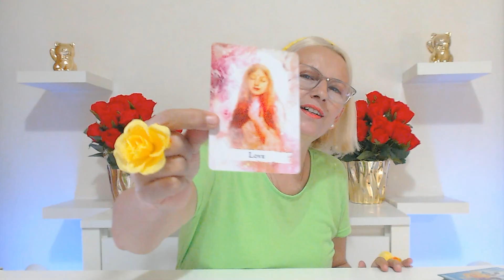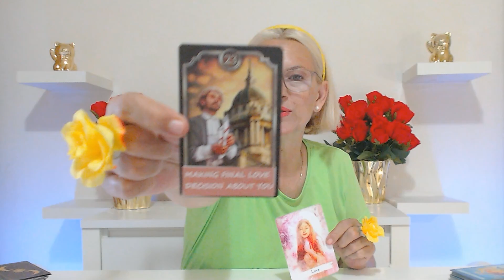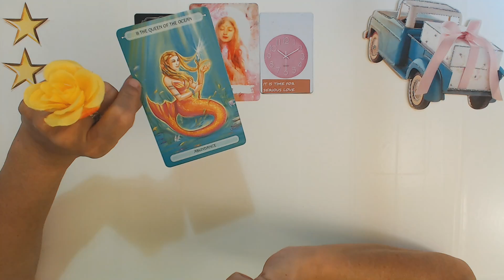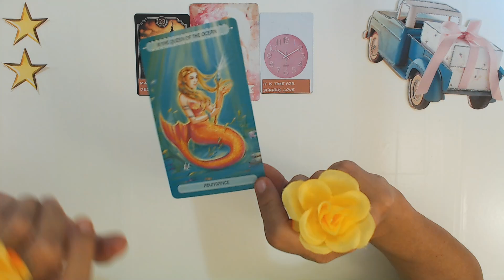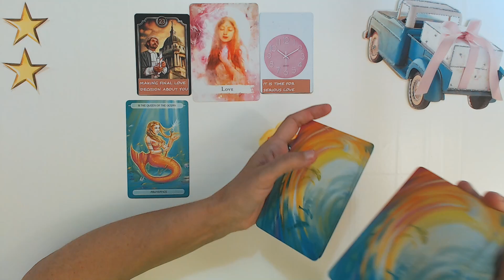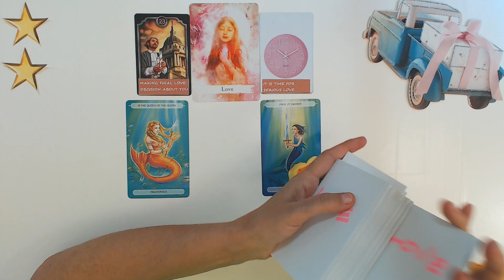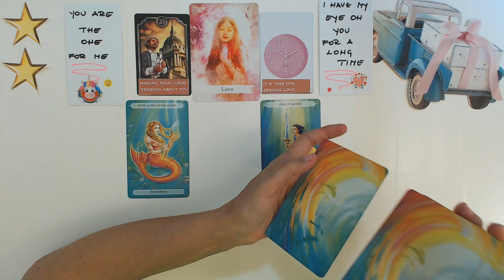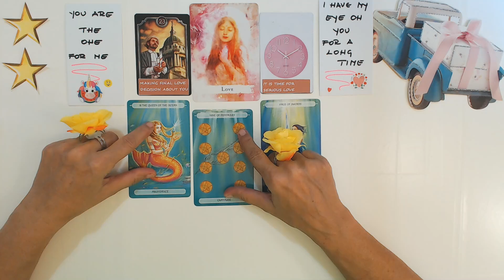VIRGO NOVEMBER 2023 HE IS MAKING BIG FINAL LOVE DECISION ABOUT YOU! Virgo Tarot Love